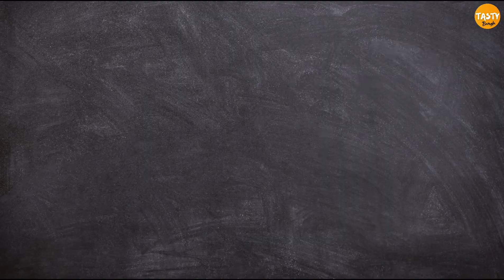দুধ গোকুল পিঠে | Dudh Gokul Pitha | Gokul Pithe | ক্ষীর গোকুল পিঠে | বাংলার সাবেকি পিঠে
Welcome to Tasty Bangla!

This year I had prepared a number of Poush Parbon special Bengali delicacies to celebrate Makar Sankranti and I will love to share all those recipes. Today I am sharing দুধ গোকুল পিঠে (Dudh Gokul Pitha) or Gokul Pithe (গোকুল পিঠে) recipe. It’s a traditional Bengali pithe recipe (বাংলার সাবেকি পিঠে). A delectable Bengali sweet, Dudh Gokul Pithe is a traditional dish that is made on the festival of Makar Sankranti or Poush Parbon in Bengali homes.

These are sweet fried dumplings, soaked in thick hot milk kheer. The filling is mostly of grated coconut, nolen gur (jaggery) and khoya. Made easily with simple ingredients, Gokul pithe is simply an irresistible dish to relish! Gokul pithe is not only made on Poush Parbon it is also a part of Janmashtami celebration.

 Music ©copyrighted to “Tasty Bangla” composed by “Taalpatar Shepai”